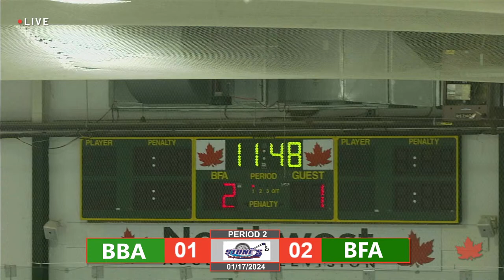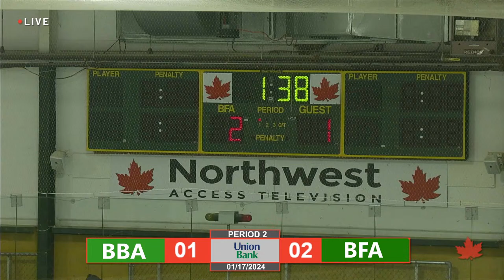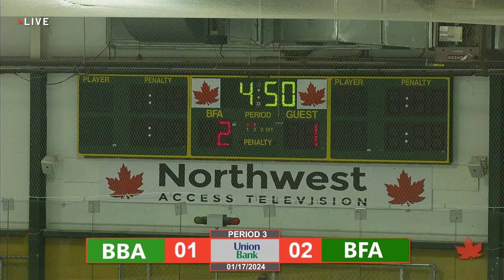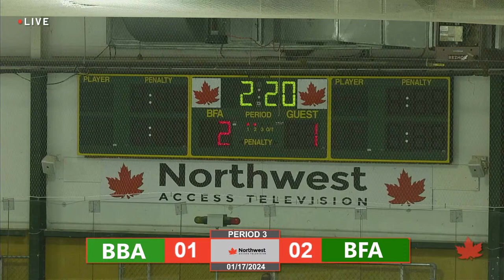BFA Comet Hockey vs Burr & Burton | 1/17/2024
The place to find all of the home games for the BFA Comet and Bobwhite hockey programs.

To make a donation to our non-profit organization, please Every little bit helps to continue our mission of bringing local media to thousands in Franklin County!